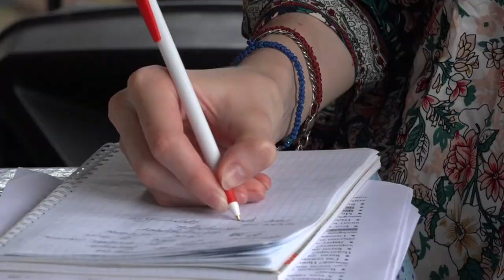Северский район посетила научно-исследовательская группа из МГУ и Института славяноведения РАН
Цель визита - этнолингвистическое исследование традиционной культуры понтийских греков. Диаспора - одна из самых больших в районе.